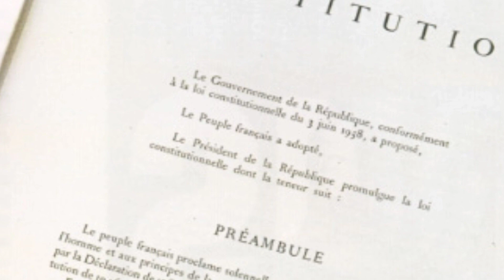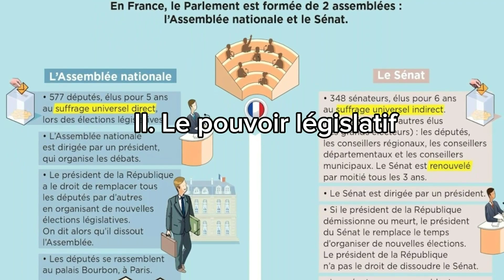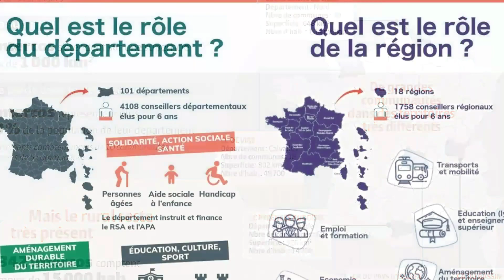COMMENT Fonctionne Le Système Politique En France ?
Bienvenue sur ma chaîne YouTube, [ ArKKaaN ] !

Sur cette plateforme, j'explore un large éventail de sujets passionnants et divertissants pour enrichir vos connaissances, vous inspirer et vous divertir.

Aujourd'hui, nous allons plonger COMMENT Fonctionne Le Système Politique En France ?

J'aspire à créer une communauté dynamique et ouverte d'esprit, alors n'hésitez pas à interagir avec moi dans les commentaires et à partager vos idées et vos suggestions.

Rejoignez-moi dans cette aventure passionnante de manière à explorer ensemble les merveilles du monde qui nous entoure.